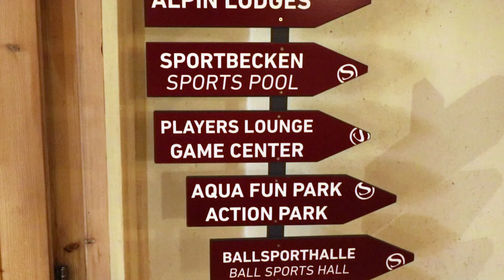Wie funktioniert Vertrieb in einem Luxus-Hotel? Interview mit Daniel Stock - VLOG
Ich war mit meiner Mastermind-Gruppe im Zillertal. Ich habe die Ereignisse und Erlebnisse mit einem VLOG begleitet und ein super spannendes Interview mit Daniel Stock geführt. Wie funktioniert Vertrieb und Recruiting in einem Luxus-Hotel?

► *Gimbal/Steadycam fürs Handy: